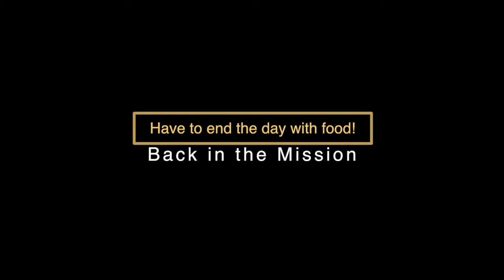San Francisco in a Day Part 1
San Francisco has so many neighborhoods, in this video we look at Noe Valley, the Mission, Embarcadero, and some of Union Square. There are plenty of things to do and good eats. Full list